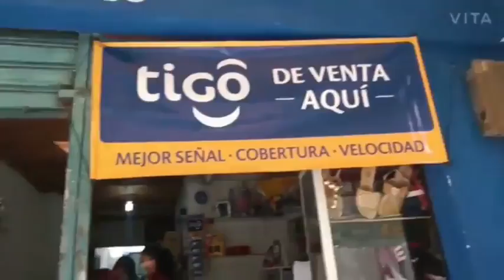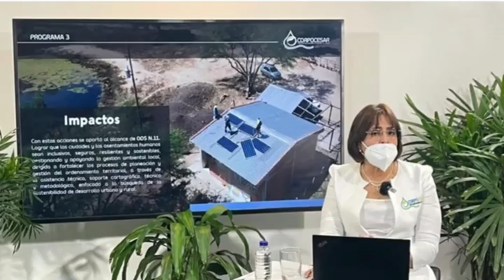COMENTARIOS NOTICIAS JM 21 DE SEPTIEMBRE 2021